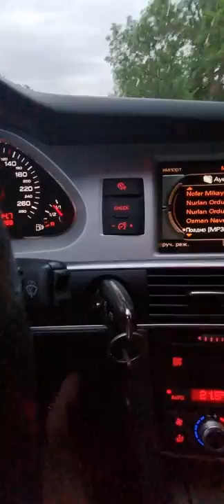Павел Филатов *Поздно*